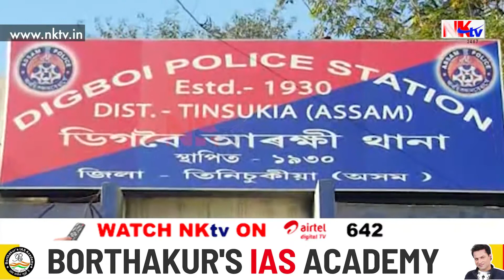ল’জত অসামাজিক কাৰ্য-কলাপ, হঠাৎ আৰক্ষীৰ অভিযান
▶️ল’জত অসামাজিক কাৰ্য-কলাপ
▶️হঠাৎ আৰক্ষীৰ অভিযান
▶️আটক ৬ যুৱতী, ৫ যুৱক আটক